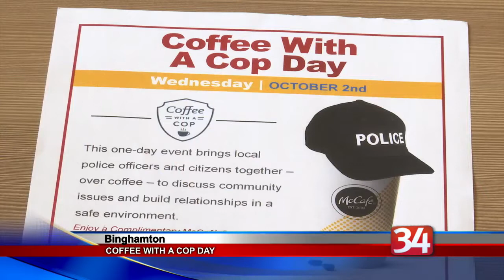BPD participates in Coffee With A Cop Day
Binghamton residents had a chance to share some coffee Wednesday with those sworn to protect and serve.